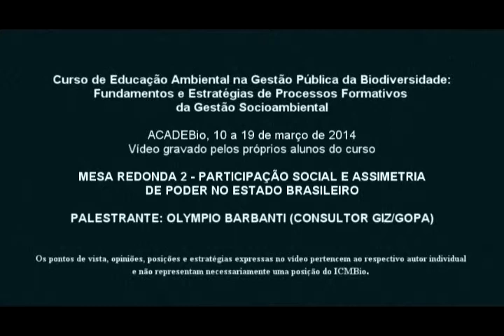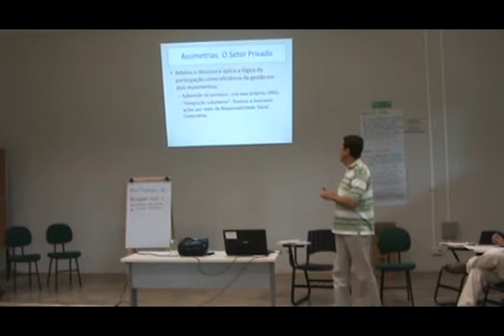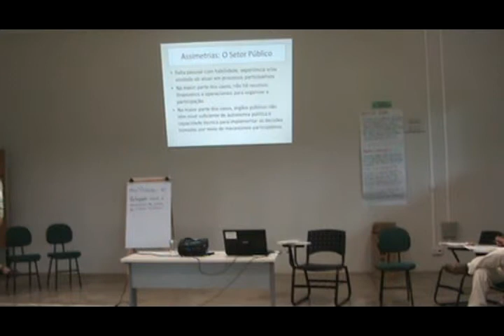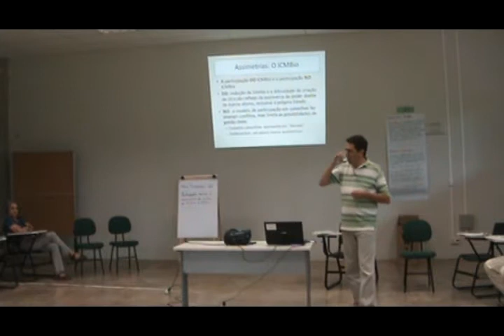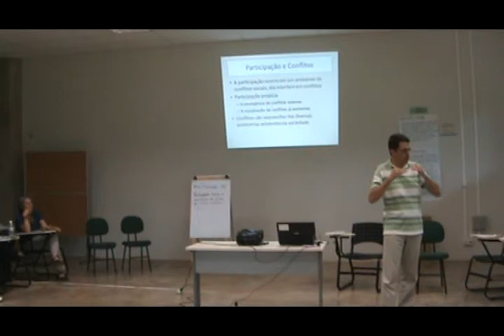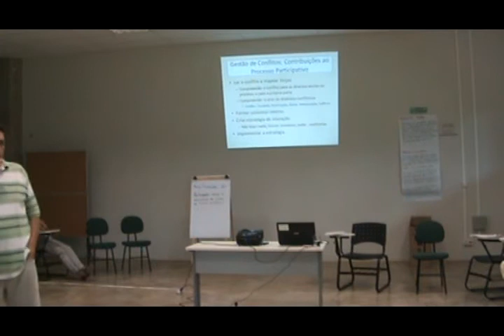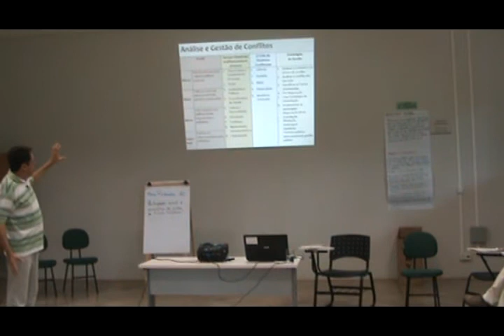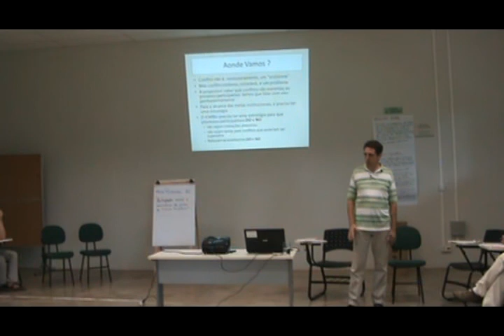Palestra com Olympio Barbanti - Mesa Redonda 2 - Participação Social e assimetrias de poder...